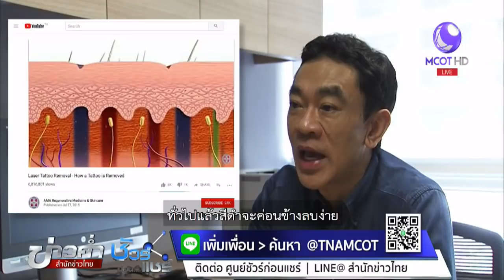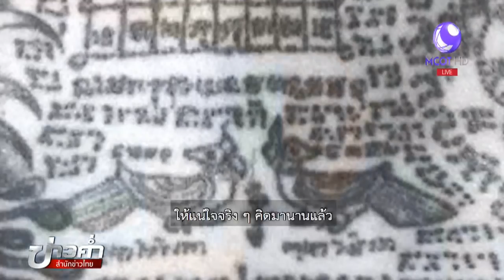ชัวร์ก่อนแชร์ : ลบรอยสักด้วยไฟแช็กได้จริงหรือ?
บนสังคมออนไลน์แชร์คลิปโชว์การลบรอยสักด้วยไฟแช็ก วิธีนี้ใช้ได้ผลจริงหรือไม่ ติดตามจากศูนย์ชัวร์ก่อนแชร์

1.สารคดีเฉลิมพระเกียรติ
2.พระราชกรณียกิจ-พระมหากรุณาธิคุณ
3.คนไทยหัวใจ♥รักในหลวง
► ชมข่าวย้อนหลัง